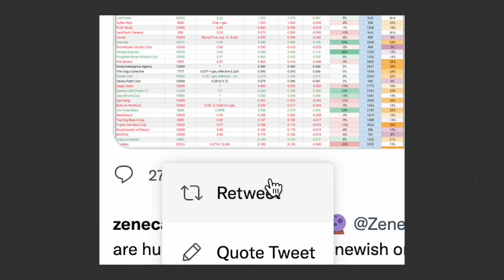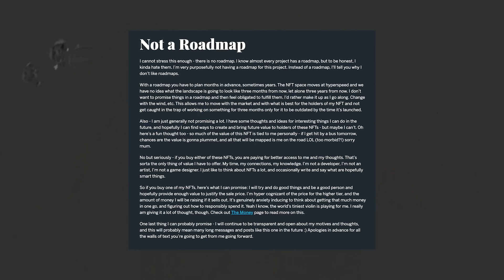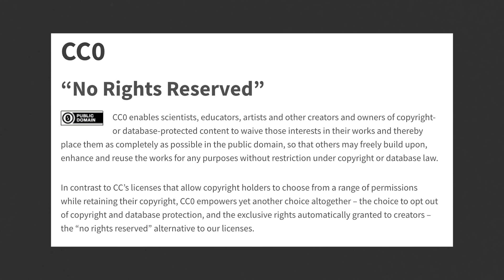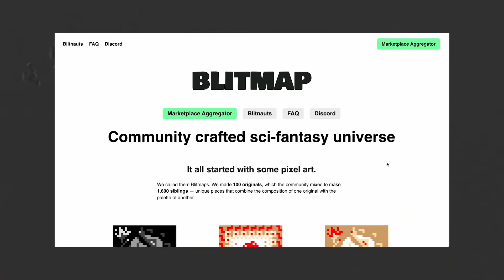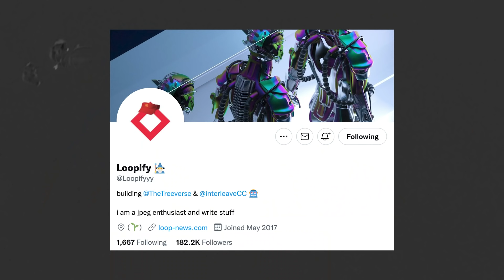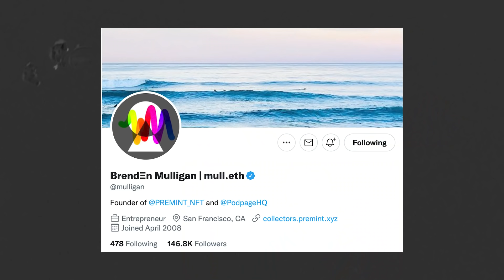Infinite Regret with Zeneca | Curated Ep4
This episode elicits feelings of nostalgia. This episode features Zeneca, creator of the infamous Zeneca Spreadsheets and founds of the Zen Academy. The Zeneca Spreadsheets was an organically shared Google Spreadsheet that helped NFT collectors track floor prices before they were tracked on websites like OpenSea.

Curated is a podcast hosted by members of Quantstamp's NFT team, Tyler and Sabby, that discusses NFTs DAOs, and the metaverse with the people making it happen.